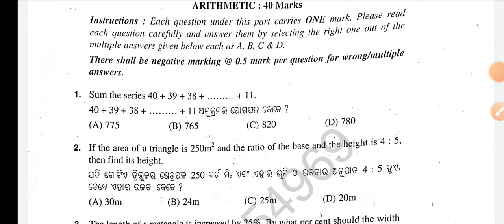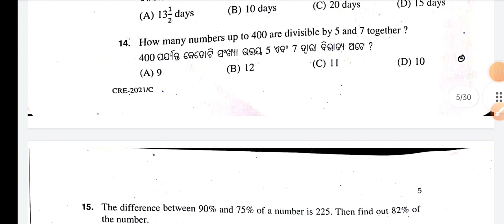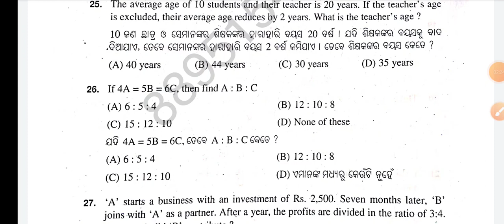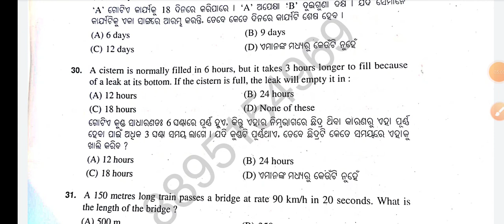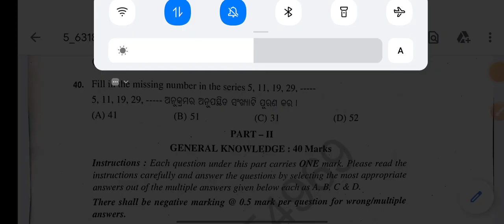OSSC GROUP--C EXAM MATH UNOFFICIAL ANSWER KEY 👍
THANKS

ଯଦି answer ର full Solution ଦରକାର comment କରନ୍ତୁ 👍

I am Sorry, Ans of Question 1 is 765 not 820